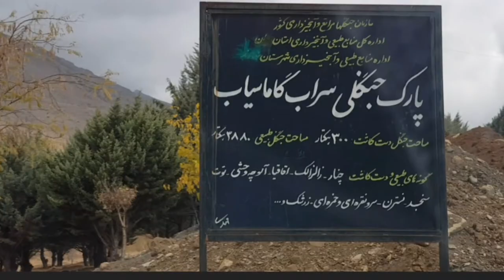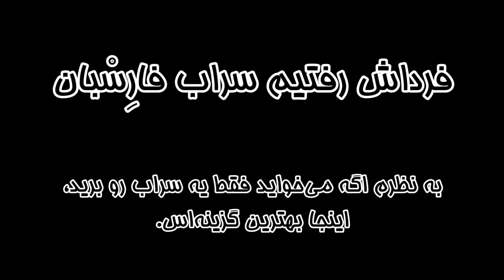ولاگ عکاسی و سفر به سراب های پاییزی نهاوند | از درخت رفتم بالا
سلام بچه هاااا
خوبییین؟
تو این ولاگ ما رفته بودیم استان همدان، شهر نهاوند که سراب‌هاش پاییز خیلی قشنگی داره و جون میده برا
عکاسی
ما وسطای آبان رفتیم و هوا هم خیلی سرد نبود
به نظرم برای مسافرت چند روزه خیلی گزینه خوبی می‌تونه باشه
و با ماشین سواری هم خیلی راحت میشه رفت
اگر سوال دیگه ای داشتید هم بپرسید، بدونم حتما جواب میدم
ویدیو رو هم حتما تا اخر ببینید :))
امیدوارم لذت ببرید. لایک و کامنت و سابسکرایب یادتون نره و کانال رو به دوستاتون هم معرفی کنید. 🧡 حمایتتون خیلی خوشحالم می‌کنه🍃
شما تا حالا همدان یا نهاوند رفتین؟ کجاها خیلی به نظرتون قشنگ بوده؟

- Homa's life -